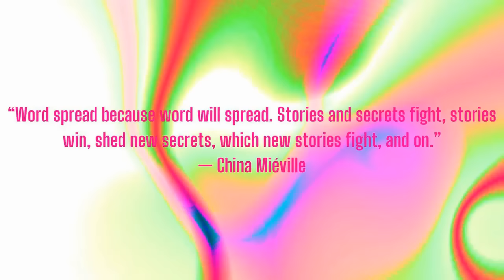Varn Vlog: Julian Assele on Christian Personalism and The Left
We talk about the following works:

Ratzinger, The Divine Project, the Chapter headlined as "Man, The Divine Project."
MLK, Testament of Hope, An Experiment in Love.

Then we discuss how pre-Enlightenment and post-Enlightenment conceptions of personhood tie certain religious notions into conceptions of selfhood that as "relational" as that of Marx.  Julian and I disagree but ultimately admit that both Christian (specifically Eastern Orthodox and Roman Catholic) personalism and Marxism have relational notions of self as opposed to the liberal atomized one.

Cohost of Excavations: Jordin Dubin
Cohost of Vulgar Complexity: Abi Hassen
Audio Producer: Paul Channel Strip ( @aufhebenkultur )